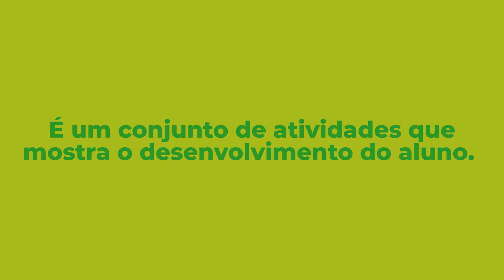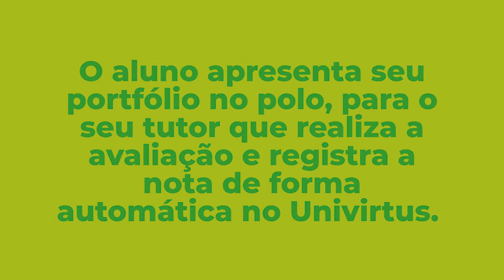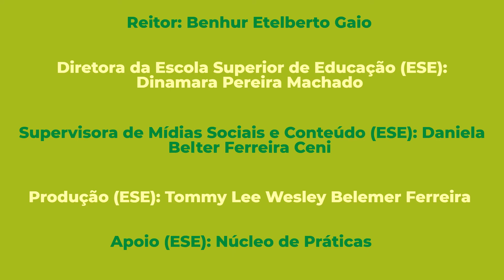Portfólio Bacharelado em Geografia